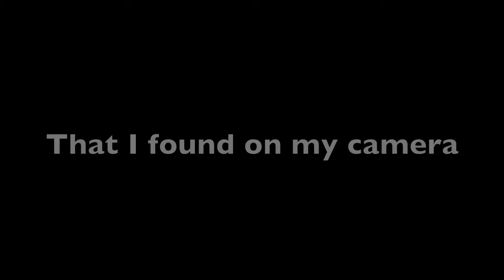Old Manc VID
Found these clips on my camera,
made a quick VID

Frame- Haro Convert 21"
Barends- Odyssey Parends
Bars- Haro Forum Stock Cut 2"
Grips- Animal Edwin Cut Flanged
Stem- Haro Forum
Headset- Ritchey Intergrated
Forks- Haro Forum 10mm
Cranks- Haro Forum 3pc
BB- Stock
Pedals- DMR V12
Sprocket- Stolen Class 25t
Chain- Xposure Short Link
Seat- Mongoose
Post- Haro Micro Adjust
Clamp- Stolen
Front Hub- Haro Forum
Front Spokes- Haro Stock
Front Rim- Aliention Plain Black Rim
Front Tyre- Fit Bike Co FAF 2.3 Kevlar Bead
Back Hub- Haro Forum 9t
Back Spokes- Mutiny Double Butted
Back Rim- Alienation Black Sheep v2
Back Tyre- Primo Comet 2.1
Pegs- Shadow Conspiracy Little Ones